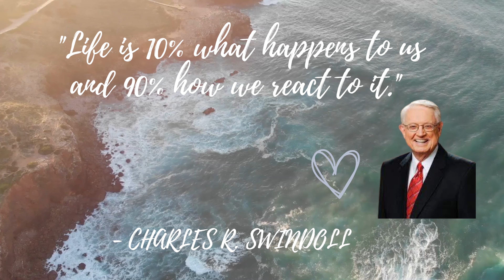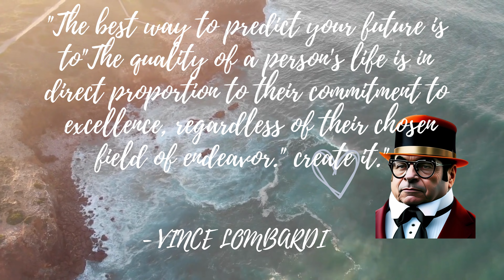Quotes of Greatest Phlosophers 2 l Motivational quotes l Stoic quotes l Life quotes l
Quotes of Greatest Phlosophers 2 l Motivational quotes l Stoic quotes l Life quotes

quotes,
motivational quotes,
life quotes,
love quotes,
inspirational quotes,
success quotes,
stoic quotes,
seneca quotes,
positive quotes,
stoicism quotes,
yearbook quotes,
yearbook quotes funny,
sad quotes,
100 quotes,
study motivation quotes,
kuotes,
deep quotes,
wise quotes,
best quotes,
albert einstein best quotes,
plato quotes,
greatest stoic quotes,
greatest quotes,
inspirational quotes,
stoic quotes,
philosophy quotes,
the greatest stoic quotes,
stoicism quotes,
motivational quotes,
ancient greek philosophers quotes,
philosophers,
ancient chinese philosophers' quotes,
life quotes,
marcus aurelius quotes,
socrates quotes,
quotes about life,
greek philosophers,
great philosophers quotes,
quotes channel,
quotea of greatest scientists

Solved.